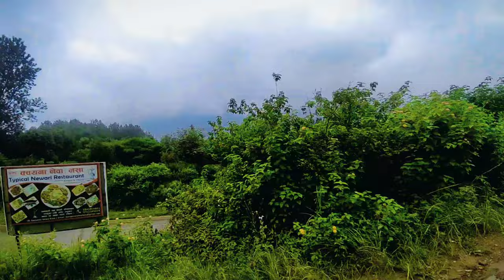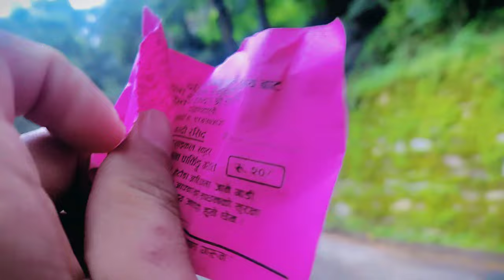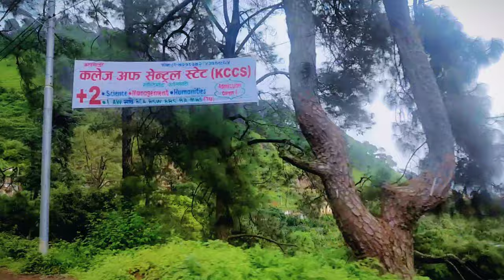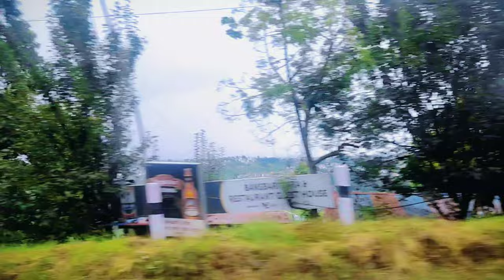Dakshinkali Temple Pharping